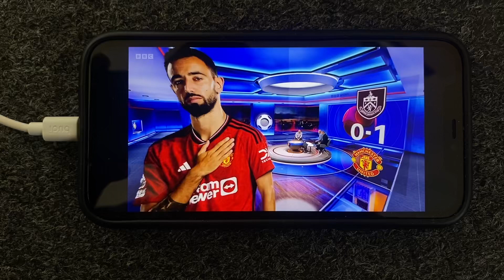Burnley vs Manchester United - (0-1) - MOTD Highlights